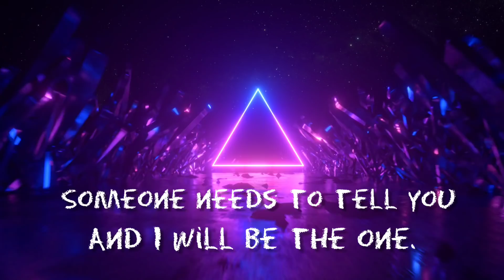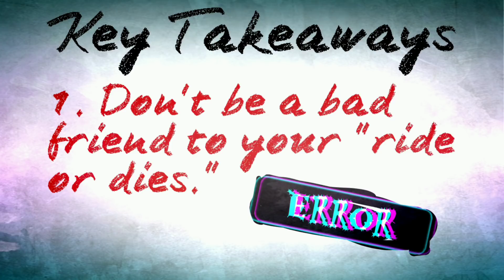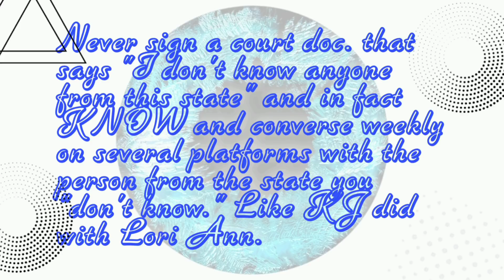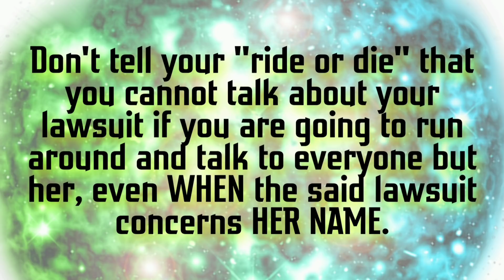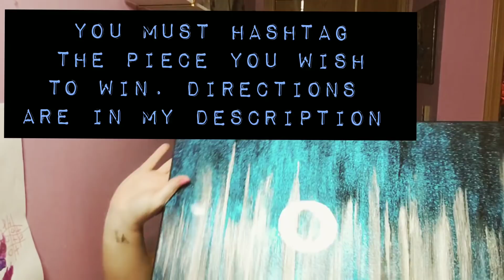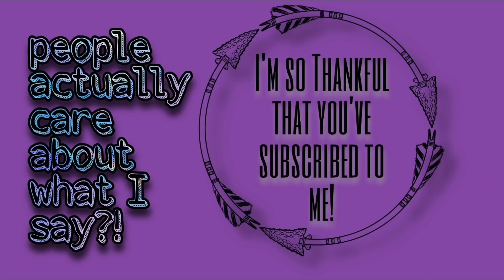Ride or Die? Or Run and Hide? Did WOACB Ditch Her Girl To Avoid Purgery On a SWORN declaration?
It seems that Katie Joy from WOACB just cannot get it together. When she tries to get one step ahead, she ends up 10 steps behind. Even her self proclaimed "ride or die" is calling KJ out now. And .this tea is spicy.

As long as you are a subscriber and you comment what prize you wish to win via the hashtag of your choice,  I will then use a random hashtag winner site for a LIVE wheel spin. Smash that bell so you don't miss the LIVE!

You must hashtag the prize you wish to win ON THIS VIDEO. You can come back once a day of you want, until I draw winners.

hey wanna know a secret? I'll give you a prize too. Don't tell anyone. shhhhhh! it's a SECRET so yes to be clear, the first two people that drop that word when I go live with the giveaway will win a special prize too. Be the opposite of KJ and tell NO ONE.

its true and I have to say it according to them.

🦄It would be really cool if you bought me a coffee! Sometimes the "tea" doesn't cut it.

* Be sure to stop by, and check out the 'WOACB' Reddit

Tea Spiracy is a commentary channel, and commentary channels consist of voicing one's very own thoughts and opinions on any given subject matter. Sometimes, that subject matter may contain another party's legally registered "Copywritten" material. Such factors include:
🖤The purpose and character of your use.
🖤The amount and substantiality of the portion taken, and
🖤The effect of the use upon the potential market. Commentators (such as myself), may use another party's copywritten material with the obvious intention of being able to provide a more-solid context to viewers. My channel resides within the perimeters of the 'Fair Use' doctrine, and it should be noted that if any party files a "copyright claim" on my channel, I will indeed appeal it and likely win. However, should anyone have a cause for concern about my videos, and/or any of the content seen within my videos, and do not feel comfortable voicing your concerns in comments.